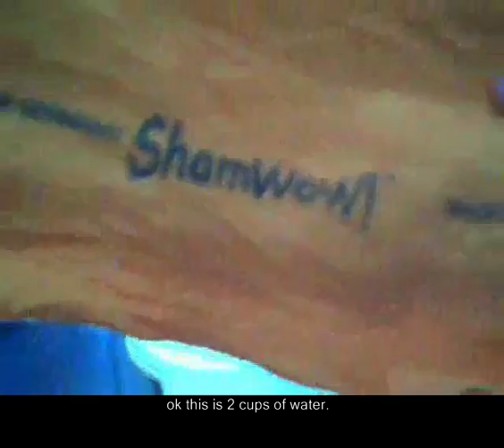how much water